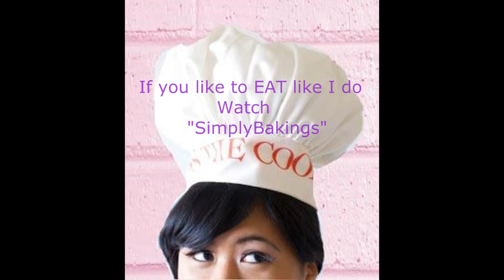DIY T-Shirt Recon (Criss-Cross Style)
Hola Chikas...
Here's another DIY T-Shirt Recon. I hope you like it.
I wont be talking in this Bideooo. but if many of you request a replica of this Bideo with a voice over I will definitely do it...Have a NICE DAYYYYYYY.
You can ADD me on Facebook & Lets be friends ^_^
Instagram: sweet_candyline (Outfit of the Day)

Watch SIMPLYBAKINGS: She makes baking FUN and EASY